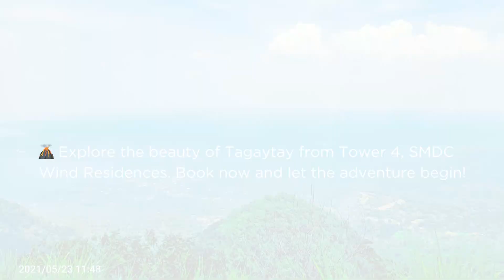TAGAYTAY HAVEN :: SMDC Wind Residences TANAW Staycation (Tranquil Getaway)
TAGAYTAY HAVEN: 🌲Immerse yourself in serenity at Tower 4, SMDC Wind Residences, in Tagaytay, Philippines. 🌿 Your tranquil getaway is just a click away! 🌸